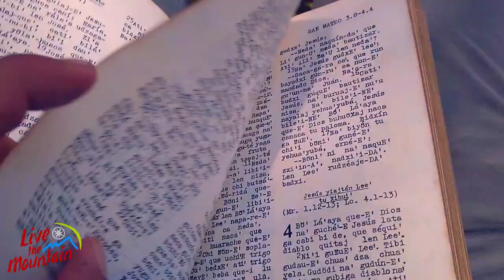Senderos Zapotecas de la Sierra de Oaxaca